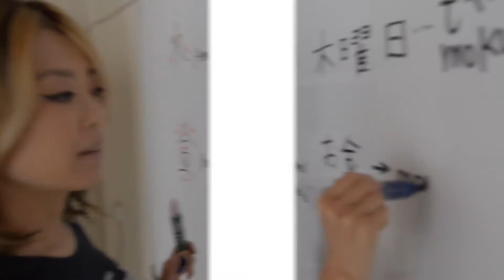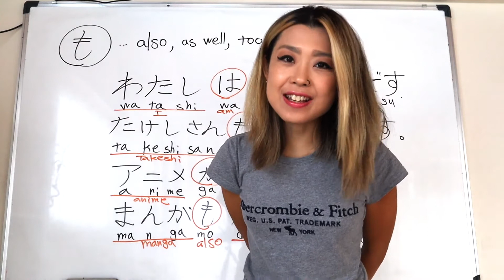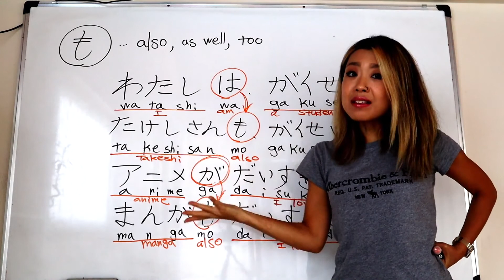Japanese grammar particles も(mo)